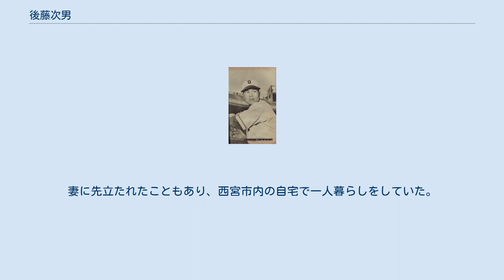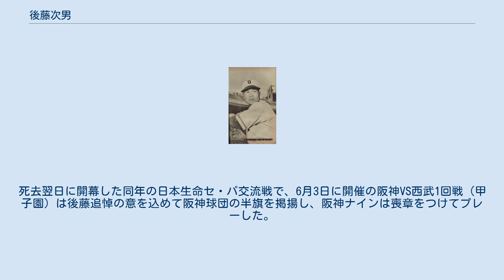後藤次男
後藤 次男（ごとう つぐお、1924年1月15日 - 2016年5月30日）は、熊本県熊本市出身の元プロ野球選手（内野手、外野手）・コーチ・監督、解説者・評論家。
 愛称は「クマさん」。
 熊本県立工業学校在学中の1939年、二塁手として春夏連続で甲子園に出場。
1941年には主将兼捕手として春の選抜に出場し、ベスト4まで勝ち進んだ。
卒業後は法政大学に進学し、東京六大学リーグでは4番打者として活躍。
リーグ通算32試合出場、121打数30安打、打率.248。
 大学卒業後の1948年に大阪タイガースへ入団。
契約金は12万円で、当時では破格の金額であった。
母校・法大の先輩である若林忠志監督の下、ルーキーながら二塁手や外野手として全試合に出場。
同年に記録した129安打は新人での球団史上最多安打であった。
2年目の1949年からは4年連続で3割を超える打率をマークし、主にダイナマイト打線の3番打者として活躍。
守備では投手と遊撃手以外の7ポジションを経験しており、藤村富美男の8ポジションに次いで多く、ユーティリティプレイヤーの先駆者的存在であった。
本当は中学時代にやっていた「捕手で生涯を全うしたかった」らしいが、夢は叶わなかった。
当時36インチ（91.4cm）のバットを使用しており、藤村が「物干し竿」と呼ばれた長尺バットを使うまでは球界一長いバットであった。
その後藤でも「物干し竿」はうまく振り抜けなかった。
 温厚な人柄と風貌から「クマさん」の愛称で親しまれ、3年目の1950年には8打席連続安打で当時の日本記録である連続塁打25を打ち立て、内訳は5本塁打、2二塁打、1単打であった 。
1951年には155安打で同年のシーズン最多安打に輝いた。
1952年には中学以来となる捕手転向を打診されたが、櫟信平の欠場で一塁手に転向。
同年は主に1番を任された。
1953年途中に鎖骨を骨折した影響で1954年は出場ゼロに終わり、1955年からは代打での起用が中心となる。
右、左、右と三度も鎖骨を折り、三度目は腰の骨を移植して手術するという重傷であった。
代打としては、監督が「ピンチヒッター・後藤」を告げるが、後藤は大事な時に何故か、いつもベンチに姿がなかった。
入団したての本間勝などは何度も呼びに行かされ、「クマさーん。後藤さーん」と大声で呼びまわっても返事がなく、行き先は決まってトイレであった。
探しまくっている方は焦って冷や汗をかいている中、当の後藤本人は何食わぬ顔で用を足していた。
当時、甲子園球場のトイレは、ベンチから少し離れたところにあって、後藤は「おう、スマン、スマン」と別に急ぐ様子はなく、おもむろにベンチへ戻ると、バットをケースから引き抜いてグラウンドへ向かった。
あくまでもマイペースを貫き、何事があろうと、相手に弱味を見せなかった。
1957年引退。
 引退後は大阪→阪神で一軍打撃コーチ（1958年, 1966年 - 1967年）、二軍監督（1959年）、ヘッドコーチ（1968年）、監督（1969年, 1978年）を歴任。
コーチ業の合間を縫って、日本経済新聞評論家（1960年 - 1965年）と日本短波放送「プロ野球ナイトゲーム中継」（1960年 - 1962年）→ラジオ関西（1964年）解説者を務めた。
二軍監督時代にはチームをウエスタン・リーグ優勝に導き、本間を送り出した。
ゲームが無い日の練習後に外出する若手選手を見ると、後藤は必ず「どこへ行くんやあ」と声をかけ、「ハイ、ちょっと映画でも」のやり取りをしていると「ほんなら、これで見てこい」と小遣いを手渡してくれた。
1959年の夏場には巨人・国鉄・大阪の3チームで東北、北海道を遠征。
山形を皮切りに札幌、旭川、北見等を転々とし、最後にもう一度秋田で最終戦を行う日程であった。
後藤は秋田での最終戦を迎えた試合前に「いいか。よく聞けよ。今日負けて、このシリーズ負け越すようなことがあったら、お前ら全員坊主にする」と一変し、チームのムードは引き締まった。
最終戦の先発は本間で、かなりのプレッシャーを感じてマウンドに上がったが、結果は完投勝利で胸をなでおろした。
評論家時代はゴーストライターを使わずに自筆で原稿を書き、1年目の1960年には日本シリーズでミサイル打線の大毎...